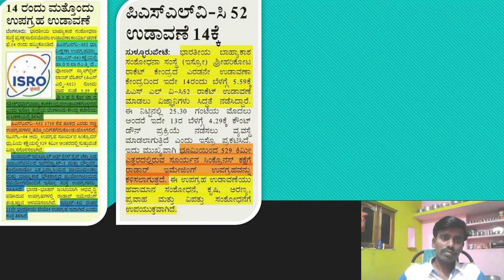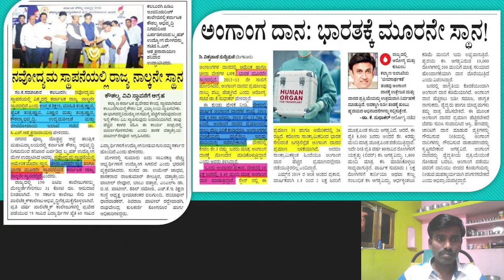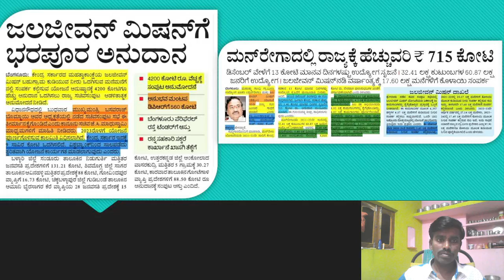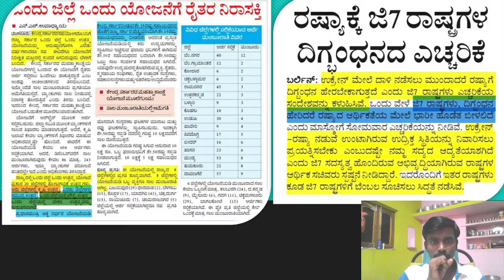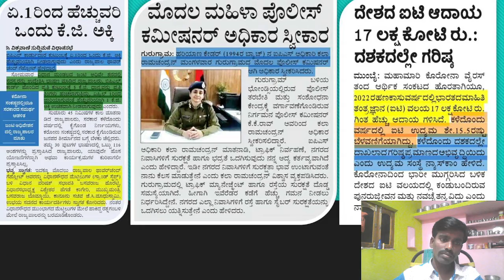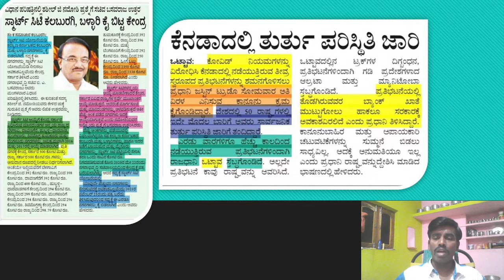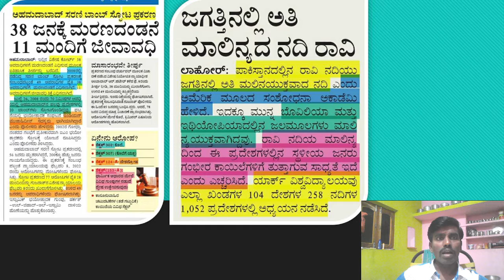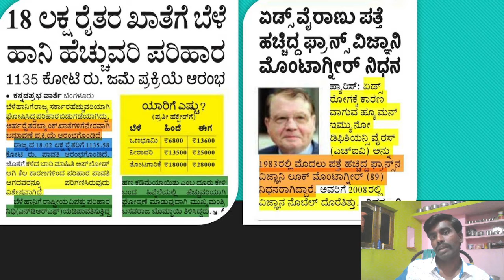WEEKLY NEWS PAPER HIGHLIGHTS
SANJEEVKUMAR NIDAGUNDA